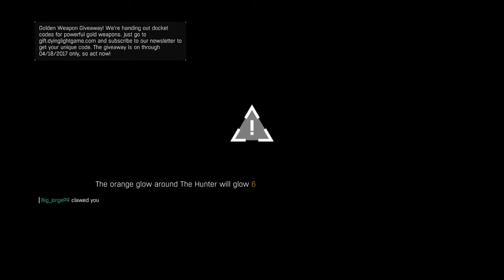Dying Light: The Following – Enhanced Edition